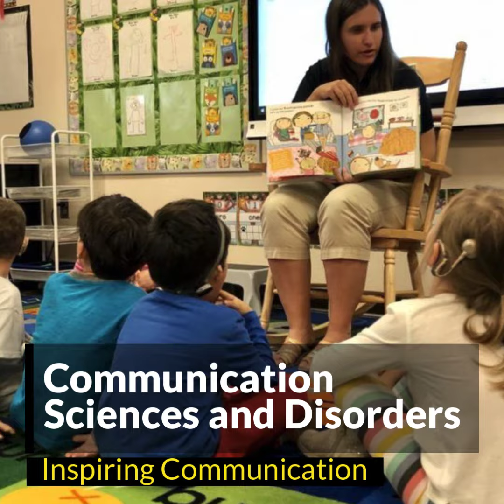CHPS Commencement 2020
Congratulations to the UCF College of Health Professions and Sciences,  Class of 2020! Go Knights! Charge On!